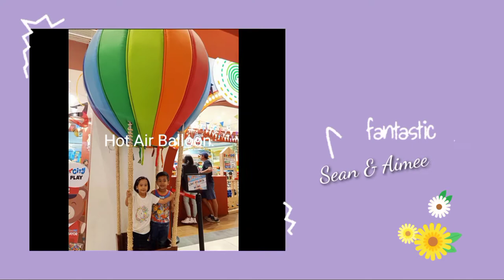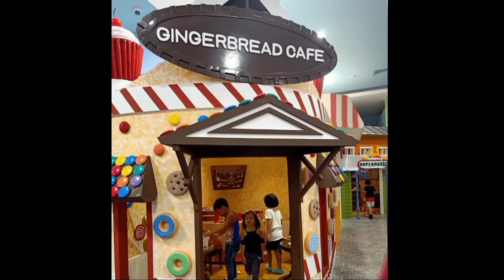Family Bonding at Vista Mall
We spent our day at vista mall and KinderCity 💖💖💖
So much fun with the Kiddos😊😊😊

Godbless you